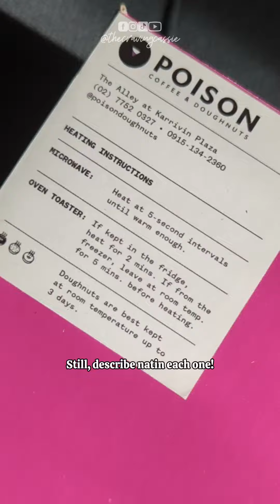CHRISTMAS DOUGHNUTS | POISON DOUGHNUTS